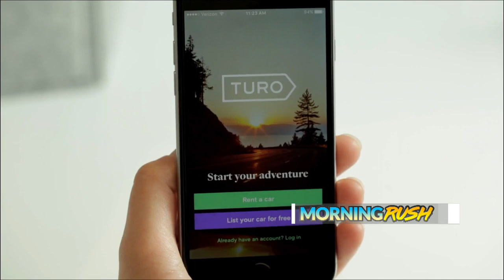December 20, 2019 Morning Rush